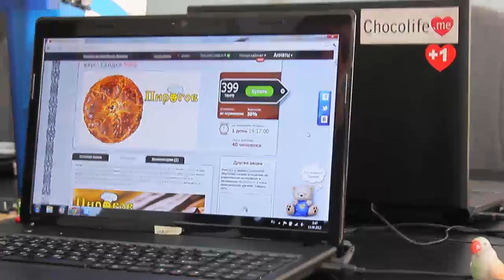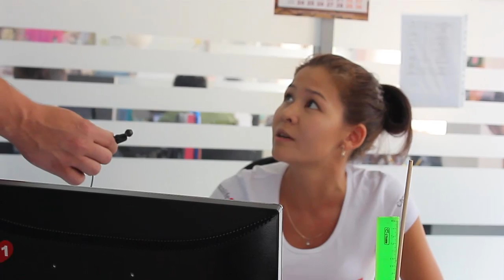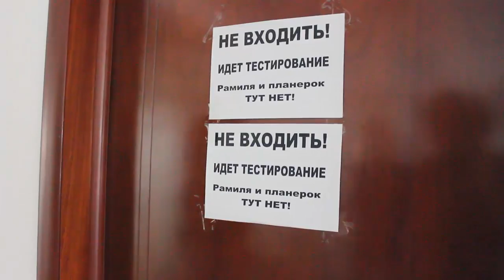Choco News - выпуск 2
В этом выпуске вы увидите:
- Офис за 1 день до старта ASF;
- Что творится на 2 этаже Чоколайф.ми;
- Каким образом и за какой срок удалось собрать более 300 участников Шоппинг Фестиваля;
- Рамиль Мухоряпов проговорился, как можно хитрить с бейджами ;)
- Как создаются вижуалы Чоколайфми;
- Одновременно красивые, умные и креативные девушки - их у Чоко есть!
- Слава Неруш пытает сотрудников Чоко на тему счастья;
- Фантазии и мечты Рамиля Мухоряпова и как он претворяет их в жизнь.